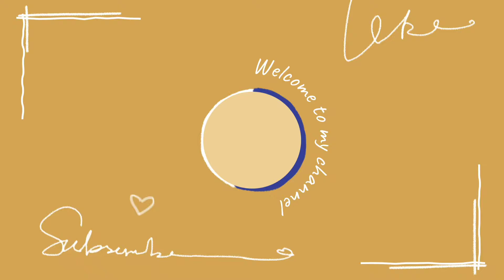DIY quilling paper EARRINGS//Begginers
Hello Guys,
In this video you will see my quilling paper
earrings for beginners

RATE MY VIDEO FROM 1 TO 10
TYPE IN COMMENT